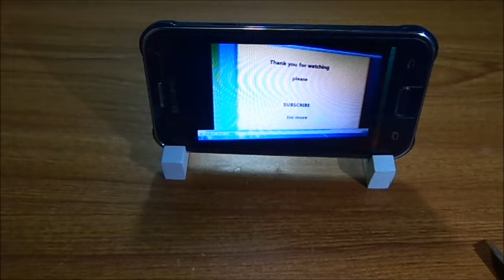4 Awesome Life Hacks For Eraser | MR SHA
Hello my dear friends,in this video I'm going to show you 4 awesome Life Hacks for Eraser.